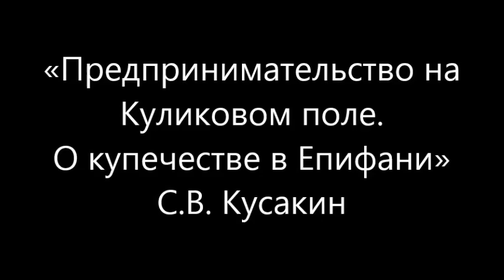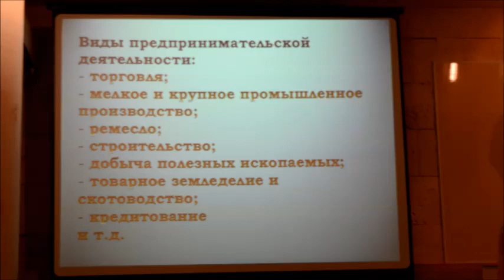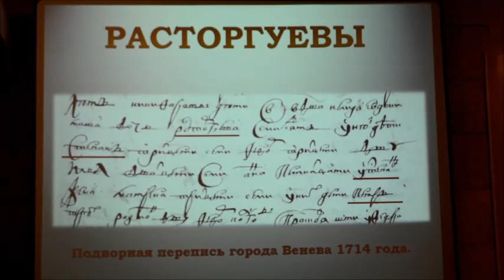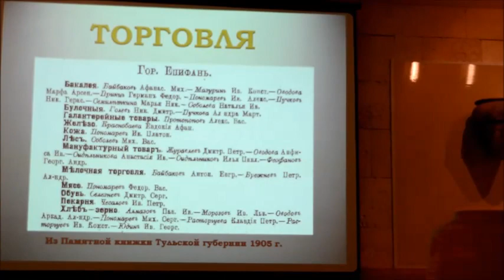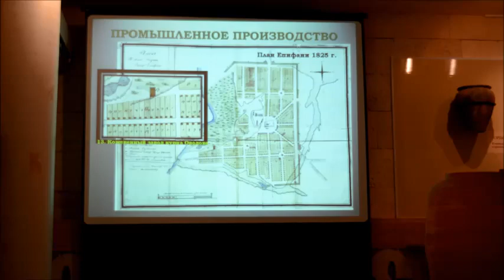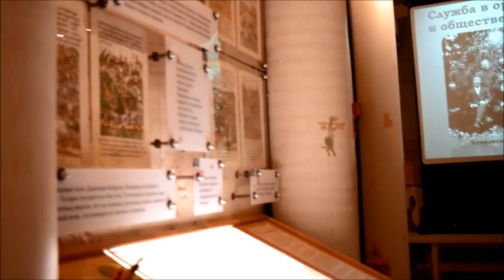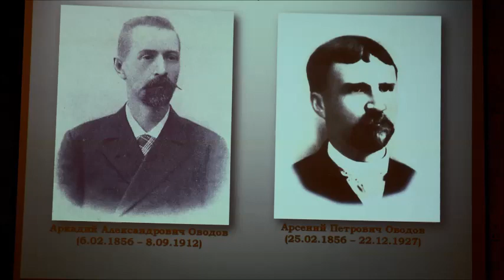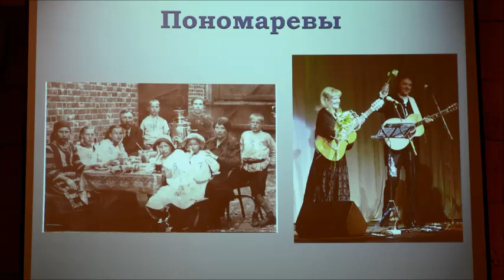Лекция «Предпринимательство на Куликовом поле. О купечестве в Епифани»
Тульский краевед-исследователь С.В. Кусакин об истории предпринимательства Куликова поля.
Раннее предпринимательство административного центра Куликова поля – Епифани. Факты из истории системы откупов различных государственных сборов, истории формирования епифанского купечества, о торговле и промышленности. Биографии епифанских купцов, внесших огромный вклад в развитие «столицы» Куликова поля. Их служба на выборных должностях в органах городского и общественного управления.